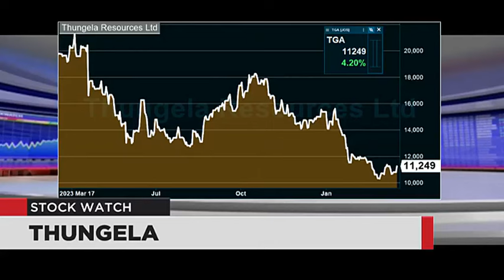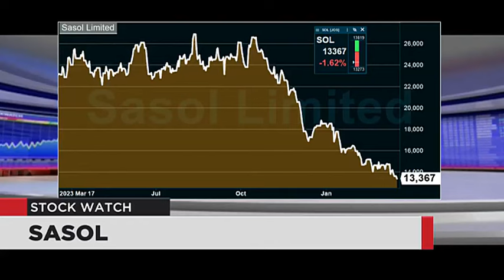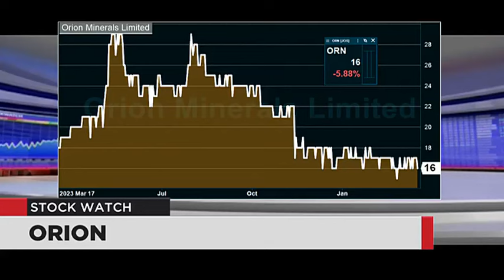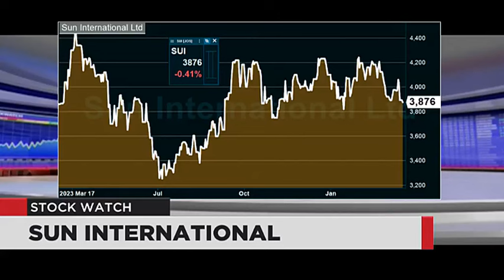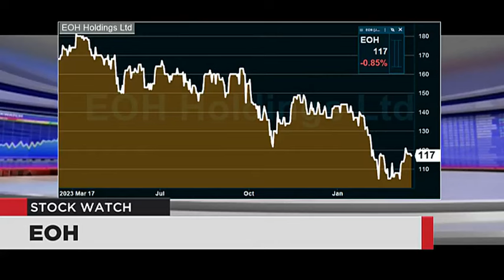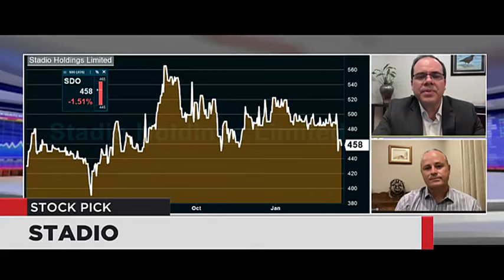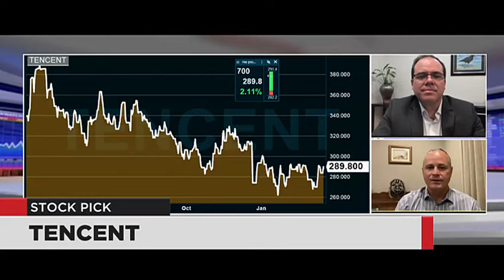Stock Watch - 18 March 2024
Tackling your questions tonight are Mark Du Toit from Oyster Catcher Investments AND Nick Crail from FNB Wealth and Investments